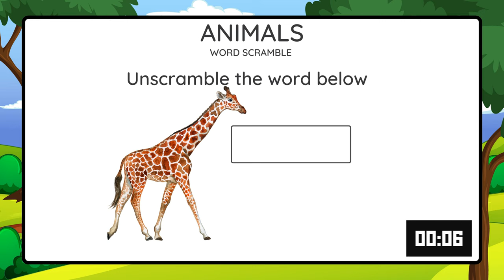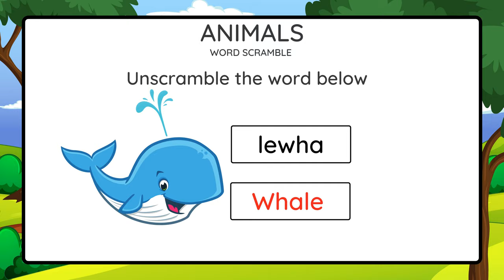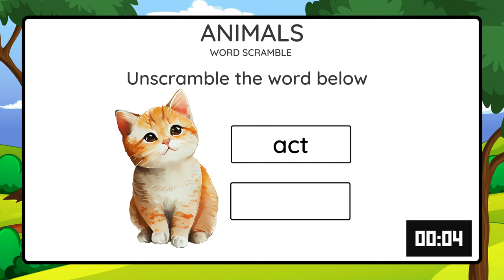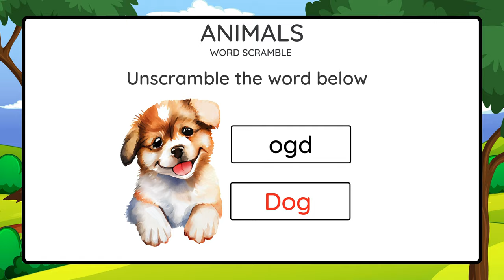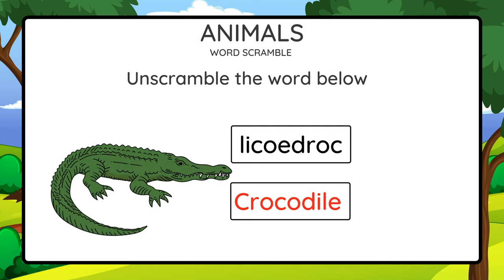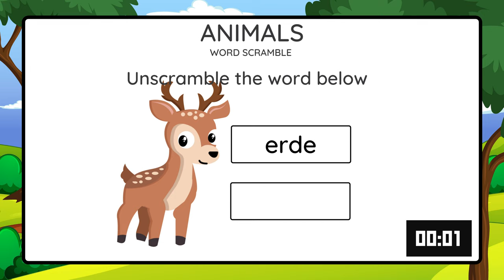Guess the animal "🌟 Wild Wonders Quiz Adventure for Kids 🦓🌍"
🐾 Embark on an exciting journey into the animal kingdom with our 'Wild Wonders Quiz Adventure for Kids'! 🌍🦓

Get ready for a roar-some time as your little ones test their knowledge about the incredible creatures that share our planet. This engaging and educational quiz is designed to captivate young minds, fostering a love for wildlife while having loads of fun! 🌟

Highlights:
🐼 Exciting animal trivia questions suitable for kids of all ages.
🦁 Colorful visuals and playful animations to keep the quiz entertaining.
🐢 Learn fascinating facts about animals from around the world.
🦋 Perfect for home learning, family game nights, or classroom activities.
🐘 Foster curiosity and appreciation for the diverse wonders of nature.

👧👦 Let your kids become wildlife explorers in the comfort of your home! Join us on this unforgettable Wild Wonders Quiz Adventure – where learning and laughter go hand in paw! 🌈🐾